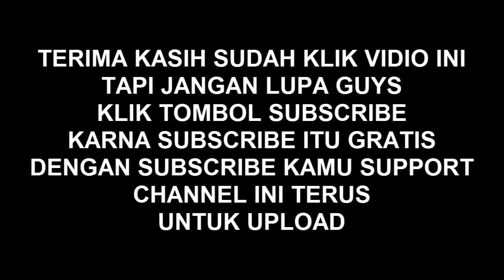singo kertonggolo tari jatil part 1